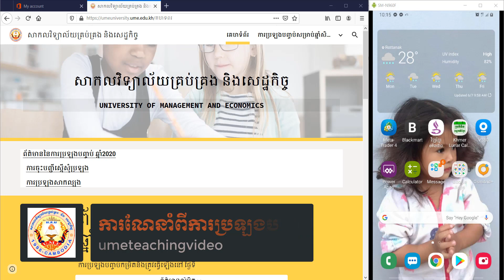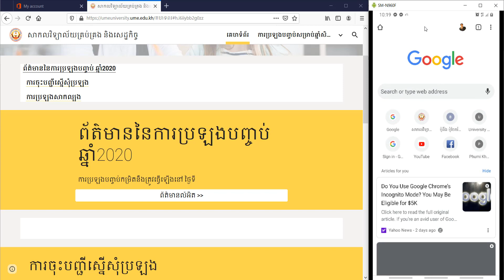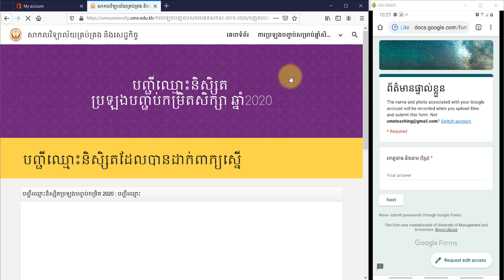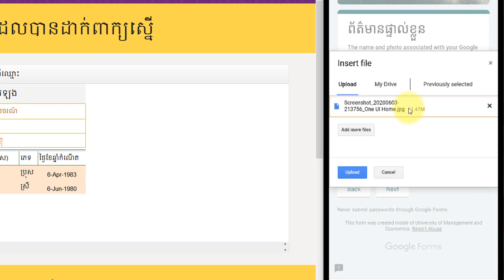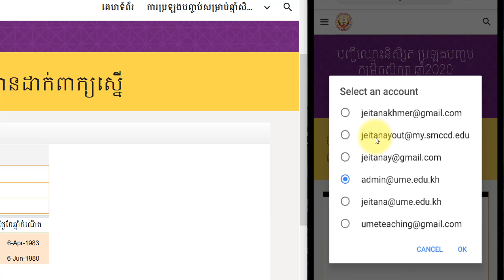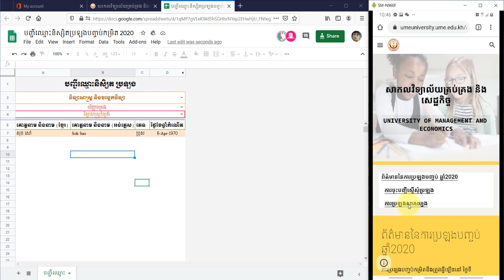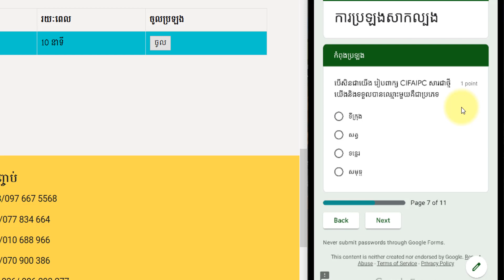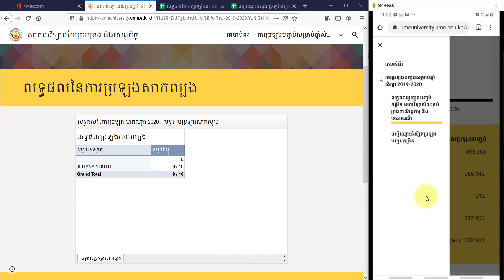State Exam Guide 2020: Part 1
វិដេអូនេះរួមបញ្ចូលនូវ៖

១.ទីតាំងដែលត្រូវចូលប្រឡង
២. បញ្ចូលឈ្មោះក្នុងបញ្ជី
៣. ការប្រឡងសាកល្បង
៤. របាយការណ៍ បញ្ជីឈ្មោះ និងលទ្ធផលប្រឡងបណ្តោះអាសន្ន

សូមរីករាយទស្សនា!!!៚